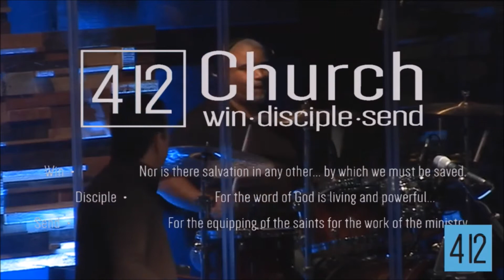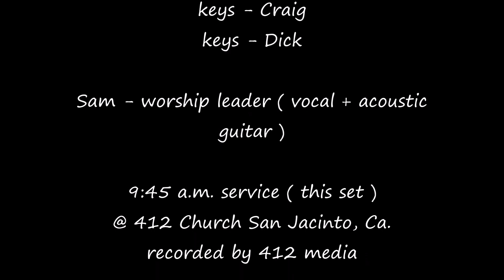Worship set Jan. 21, 2018 @ 412 Church San Jacinto Ca.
9:45 a.m. set. We hold no copyrights to this material. Copyrights belong to respective copyright holders.